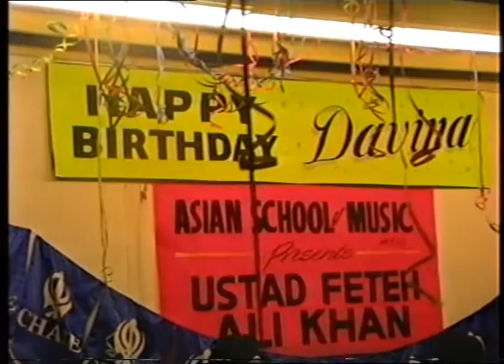Amrik Singh of Chase Music Presents Sitar Concert At The Asian School Of Music Manchester UK